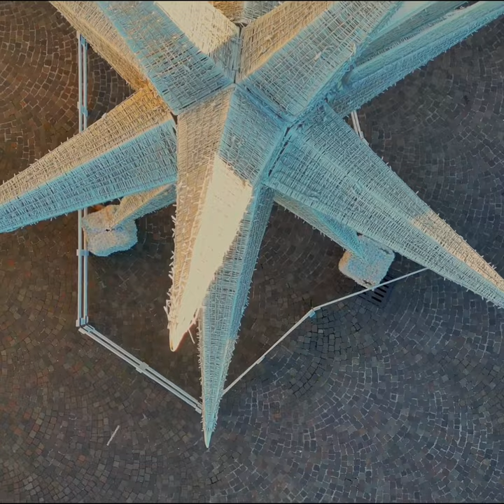𝙋𝙚𝙣𝙩𝙖 𝙋𝙚𝙧𝙡𝙖 𝙏𝙧𝙞𝙥 (mania)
Siamo innamorati di questo luogo e con grande entusiasmo ve lo vogliamo mostrare continuamente...
Vi ricordiamo che le decorazioni natalizie a Peschiera del Garda resteranno allestite fino al 14 gennaio. ✨✨✨